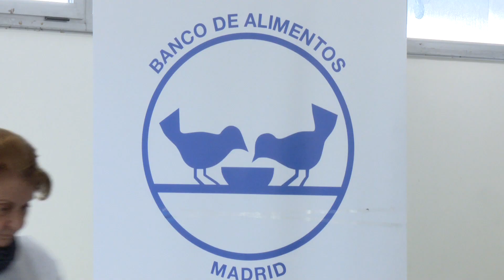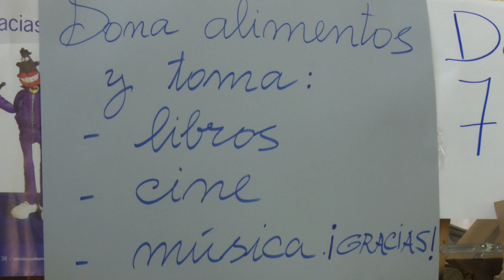Recogida solidaria de alimentos en la Biblioteca Central de Sanse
La Biblioteca Central de Sanse acaba de inaugurar un rastrillo solidario a favor del Banco de Alimentos de Madrid. Hasta el próximo 18 de mayo, los vecinos y vecinas que acudan con un kilo de alimentos no perecederos, podrán llevarse un libro, una película, un disco o un juego.

El objetivo de esta campaña es superar los 844 kilos de alimentos que Sanse donó el año pasado en una acción similar promovida por las bibliotecas municipales. Y esta vez nos piden que, sobre todo, llevemos aceite, conservas, leche, legumbres, cacao, galletas y alimentos infantiles.

A cambio, los participantes recibirán un libro, una película, un disco o un juego en perfecto estado por cada kilo de comida que entreguen, materiales que proceden de las donaciones que ciudadanos y entidades han realizado a las bibliotecas municipales y que, por alguna razón, no se han incorporado a sus fondos.

Esta “Operación kilo” es una de las vías que permite Banco de Alimentos de Madrid obtener alimentos no perecederos, fomentar la solidaridad y concienciar a la sociedad sobre el problema del hambre que existe en nuestro entorno. Los alimentos recibidos se entregan a Entidades Sociales, como comedores sociales, residencias de mayores u hogares de acogida, entre otros, que a su vez los hacen llegar a las personas necesitadas.

La campaña permanecerá activa en el hall de la Biblioteca Central de Sanse hasta el 18 de mayo.

Biblioteca Central
Plaza de Andrés Caballero, 2
Sebastian de los Reyes, Madrid